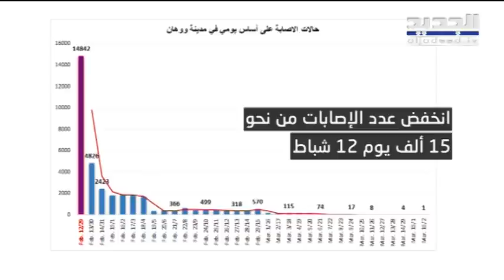أدهم السيد في رسالة إلى اللبنانيين: إلزموا بيوتكم أسبوعين فقط.. وقريبا ستنتصرون - نعيم برجاوي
في شريط فيديو جديد/ أطل الشاب اللبناني في مدينة ووهان الصينية أدهم السيد ليحض اللبنانيين على عدم الخروج من منازلهم والتقيد بإجراءات العزل/ شارحا كيف سيطرت مدن صينية عدة على الوباء وعادت الحياة فيها الى طبيعتها بفضل التقيد بالإجراءات// أدهم عرض أيضا جدول عداد الإصابات في مدينة ووهان بؤرة الوباء العالمي/ ويظهر كيف تؤثر الإجراءات في خفض عدد المصابين/ إذ انخفض من نحو خمسة عشر ألفا في الثاني عشر من شباط/ الى إصابة واحدة فقط في  السادس عشر من آذار// التجربة الناجحة التي عاشها أدهم بكل تفاصيلها يمكن تطبيقها في لبنان إن التزم الناس بيوتهم ولم يخرجوا بضعة أيام/ وإلا فإن الأزمة الصحية ستطول/ وقد تخرج عن السيطرة كما حصل في بعض البلدان